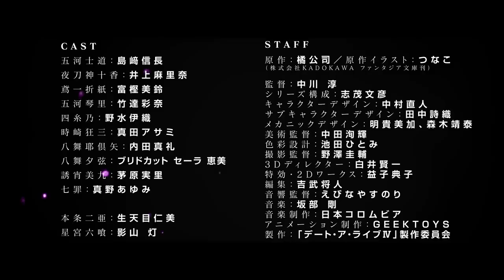Date A Live 4 | PV (APRIL 2022)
Synonyms: Date A Live 4, Date A Live Fourth Season, DAL 4
Japanese: デート・ア・ライブⅣ
English: Date A Live IV
Type: TV
Episodes: Unknown
Status: Not yet aired
Aired: Apr 2022 to ?
Premiered: Spring 2022
Broadcast: Unknown
Producers: None found, add some
Licensors: None found, add some
Studios: GEEK TOYS
Source: Light novel
Genres: Comedy, Romance, Sci-Fi
Themes: Harem, Mecha, School
Duration: Unknown
Rating: R - 17+ (violence & profanity)